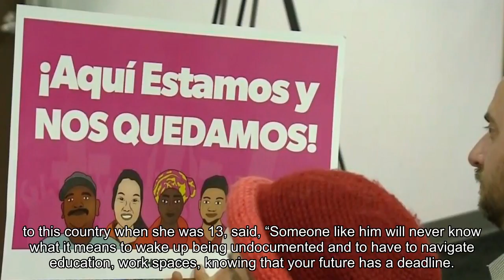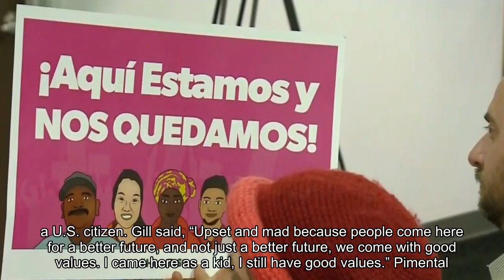With Heavy Hearts, ‘Dreamers’ Watched Trump’s First State Of The Union Address